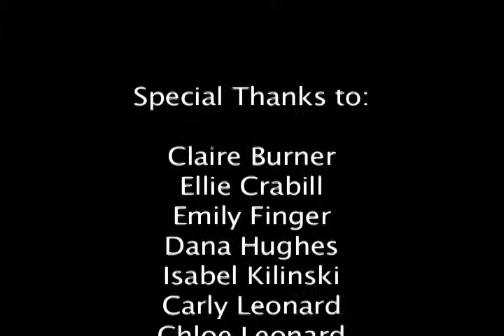CSA - May 2015 Video of the Month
This month's video features the athletes training over the past month at Right Fit Sport Wellness and Turner Pain & Wellness.